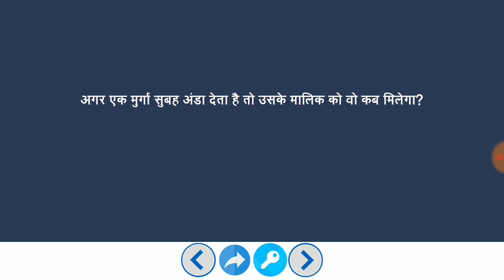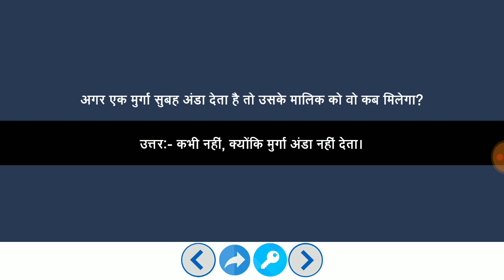Paheliyan #87 | Paheliyan in Hindi | मजेदार पहेलियाँ हिंदी में | study Rojgar